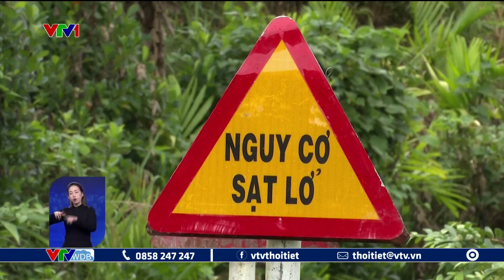Triều cường gây nguy hiểm cho nhiều khu vực dân cư | VTVWDB